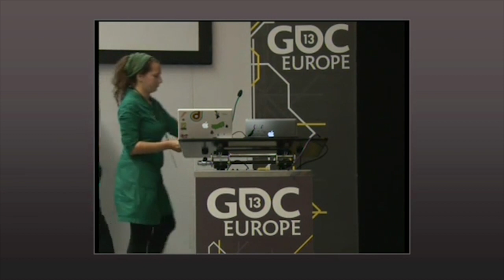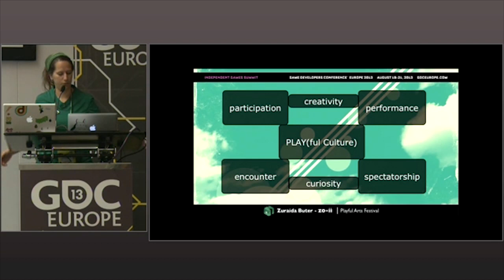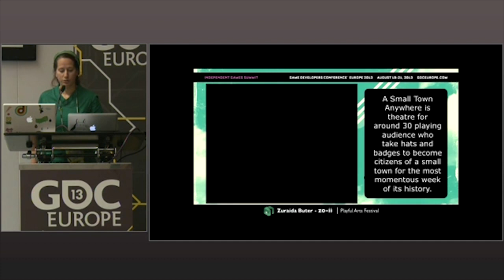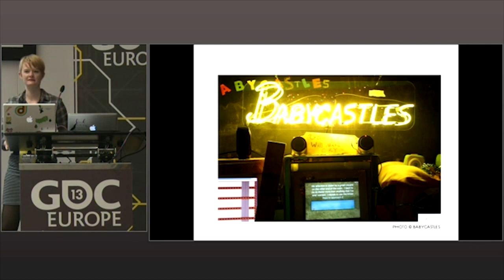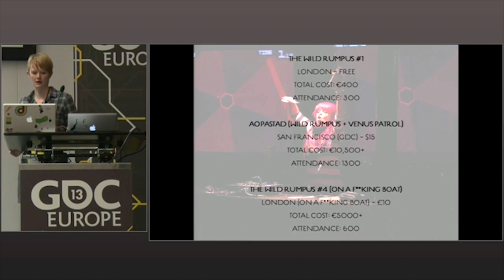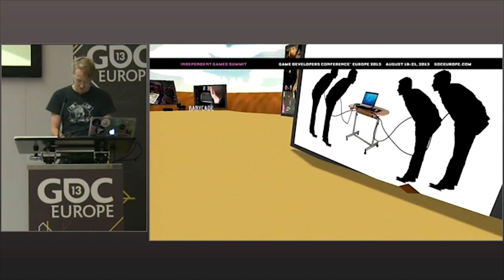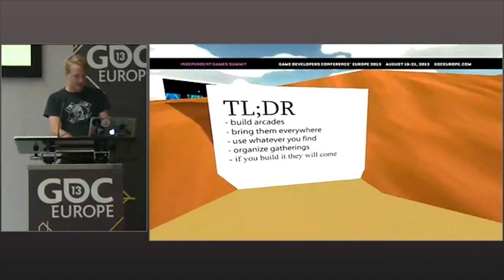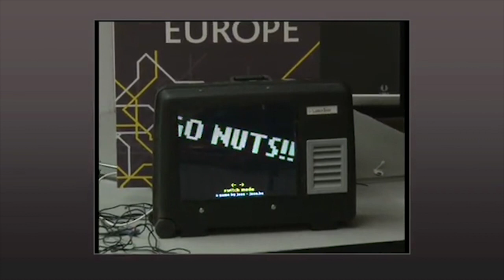Pop-Up Arcade: Postmortems on Indie Arcades and Events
In this 2013 GDC Europe session, indie devs Zuraida Buter, Marie Foulston and Jonatan Van Hove present their experiences of the past years organizing and participating in pop-up indie game arcades.